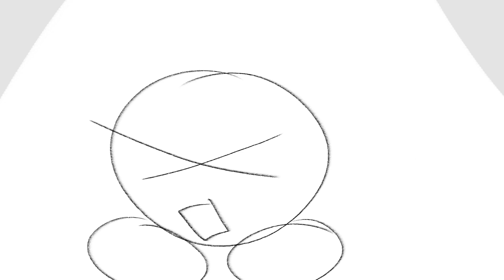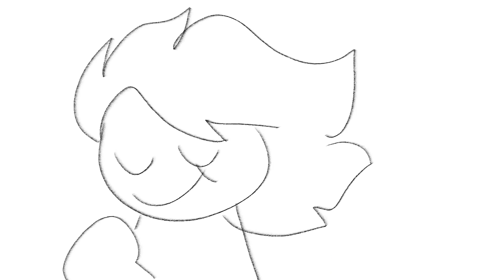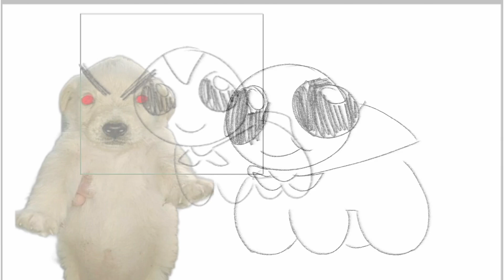my superhero movie pmv feat. tbh creature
HIII pmv thing!!! i love gaming
tbh creature featured in the video was made by @acmeiku on twitter!!
ralph devlin in bin weevils car comes from this video (used with permission !!
it would be so awesome. it would be so cool